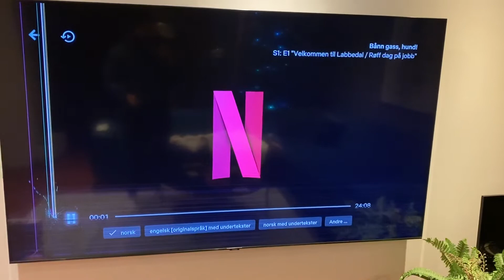Defekt SAMSUNG 82" 4K LED TV UE82TU8005KXXC